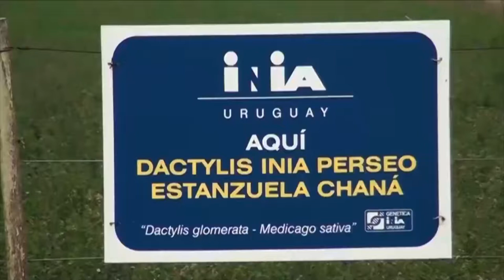RECOMENDACIONES DEL INIA, PARA EL MANEJO DE PASTURAS DE OTOÑO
El manejo de las pasturas de Otoño, para ingresar al Invierno, con una buena condicion corporal del rodeo y para afrontar de ese modo las dificultades del Invierno, son abordadas por el técnico del INIA, Ing. Agr. Fernando Latanzi